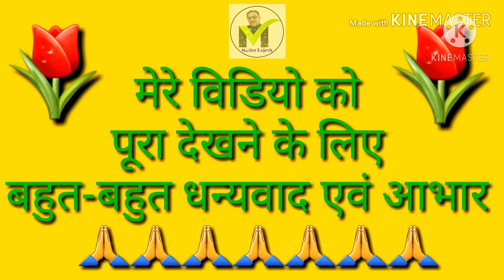3Rd Grade शिक्षक को ये क्या कह दिया , What did 3Rd grade teacher say